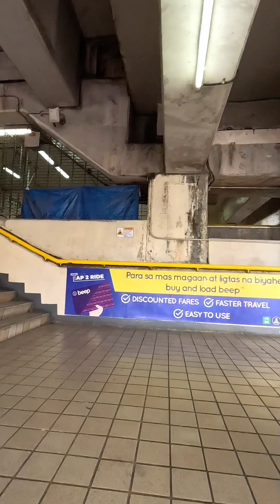Walking at baclaran/ philippines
PAUL MEDINA TV

Paul medina